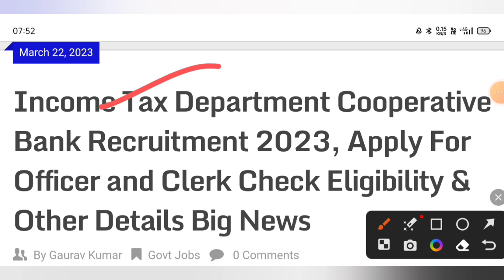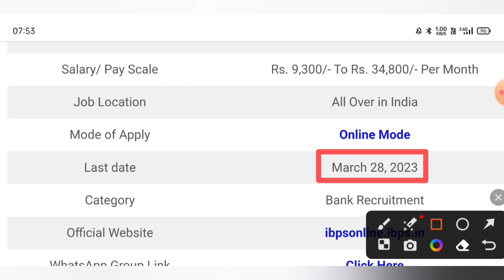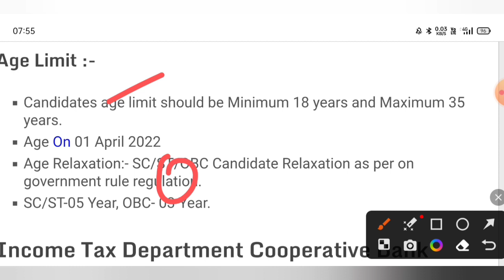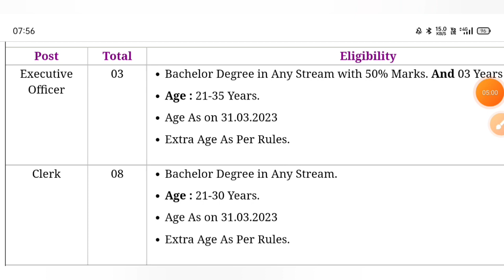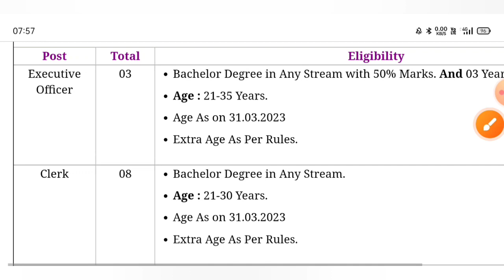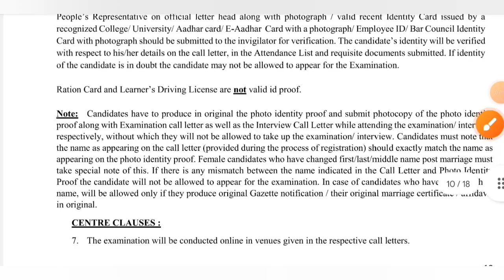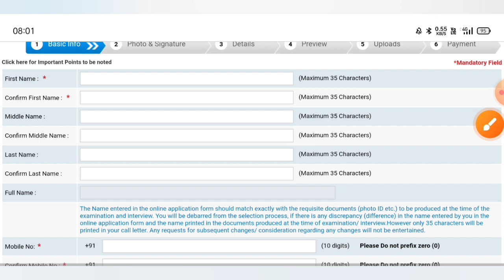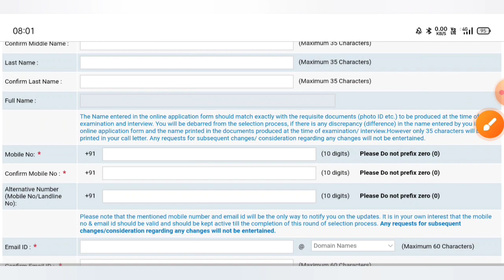Income-Tax Department Recruitment 2023 | Clerk & Executive Post | আয়কর দপ্তরে কর্মীনিয়োগ বিজ্ঞপ্তি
Income Tax Department Clerk Recruitment 2023
Income Tax Department Recruitment 2023
Income Tax Co-Operative Bank Recruitment 2023
income tax vacancy 2023 apply online